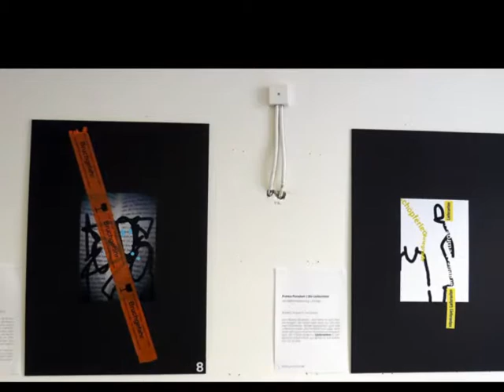Galerie 1 - antiform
Vernisssage am 18. Juni 2014